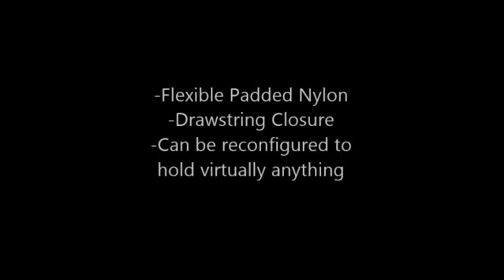Cubeze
Ape Case has the features that make other camera cases seem primitive. Rugged nylon construction resists wear and tear. The exclusive Hi-Vis™ Yellow Interior makes it easy to find what you need… fast. Plenty of pockets all around mean more convenience to keep organized.

Robust padding protects all your camera gear. Recessed pocket zippers prevent scratching and stay closed. We even have cases with retractable rain covers to keep things dry in any weather.

Find out why — on the evolutionary tree of camera cases and accessories — Ape Case is the most advanced brand you can buy. A better case. A better price. The difference is obvious. Another Norazza® brand. Brands for the way you live™